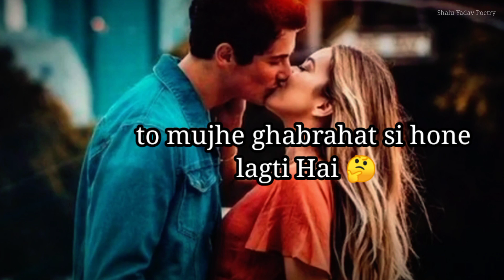l Love You😘👄👄👄👄👄 Meri jaan😍||Love Shayari💋||Love Feamal shayari 💕|| Love Status 💖Love video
Sad status
I Mis You
Sad Shayari
Shayari
Hindi shayari
online Shayari
Love shayari
broken status
Hurtbroken shayari
no reply
no message